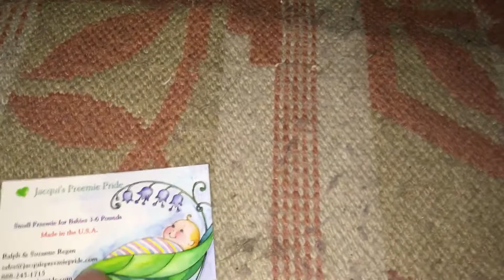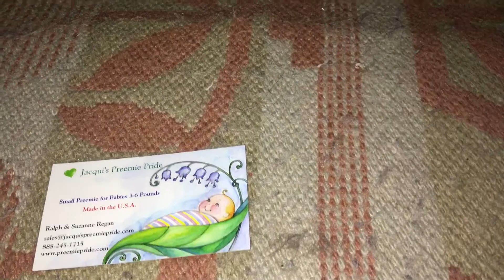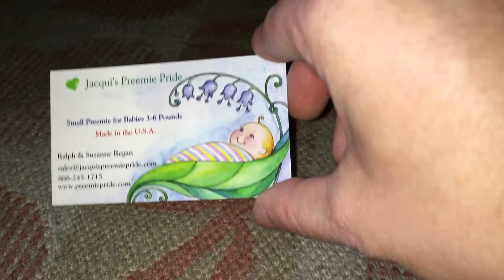Small preemie suite for bitty twin boys